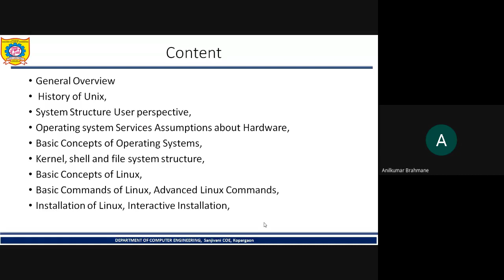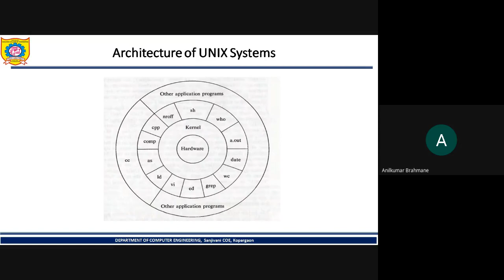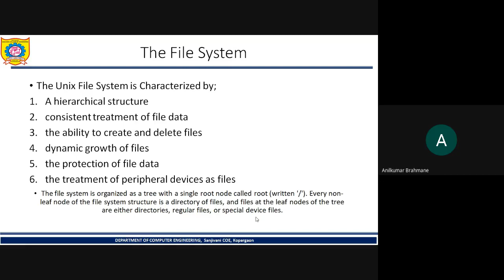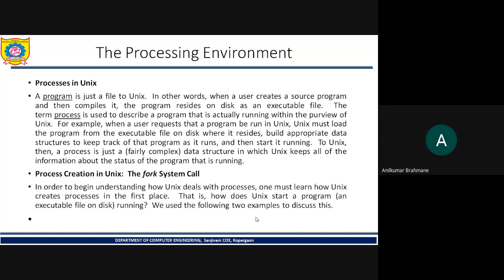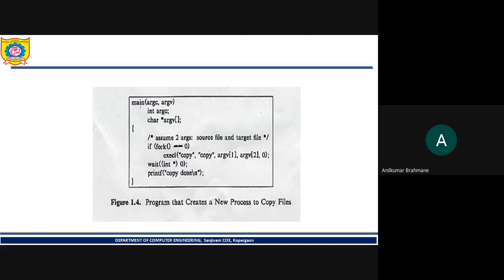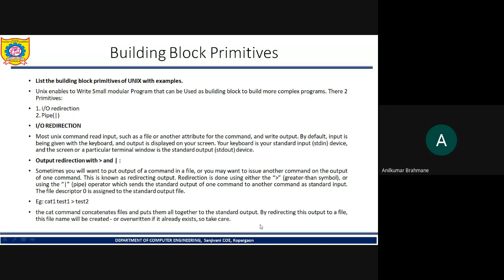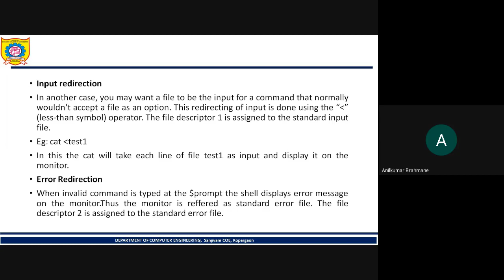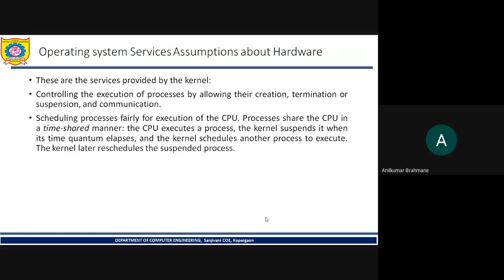User perspective - Building block primitives